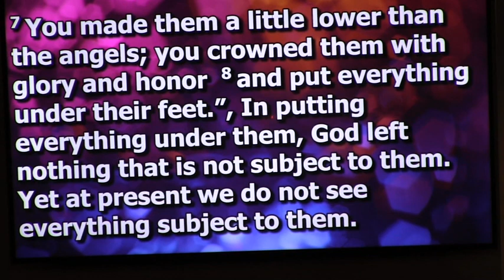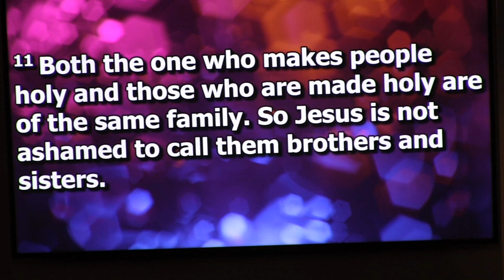First Church Of The Nazarene 10/03/2021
“Jesus Welcomes The Children”
Mark 10:13-16
Pastor Tabitha Fisher